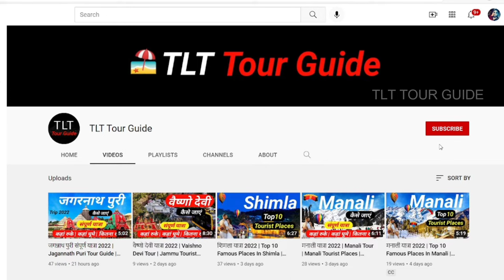Somnath Top 10 Famous Tourism Places | Somnath Top 10 Tourist Places In Hindi | Somnath Jyotirling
Start Trading With Quotex And Get 50% Deposit Bonus 🙂